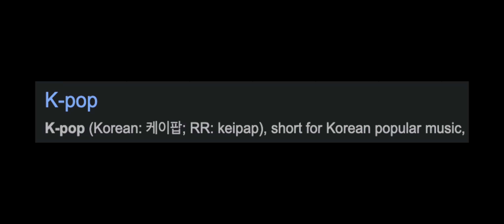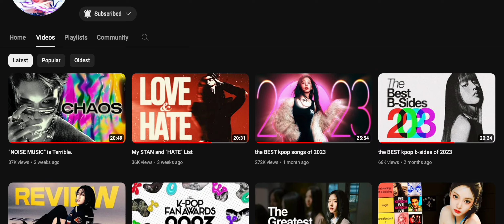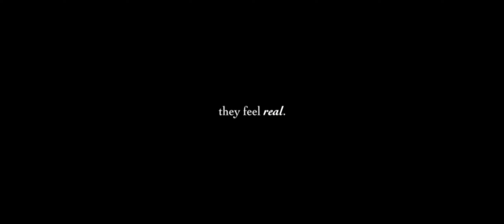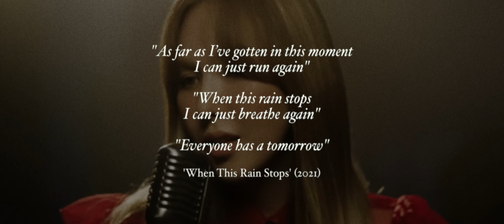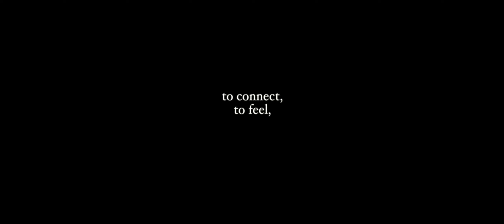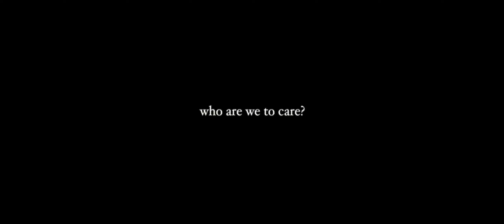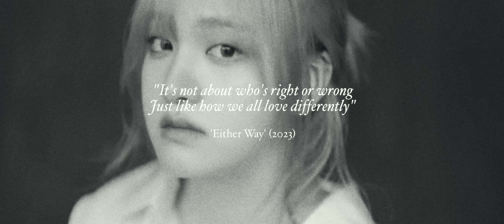The Quiet Side of K-pop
ughhh there he goes YAPPING again 🙄

► Songs that played (in order)
Not to see you again - HEIZE
All flights are delayed - YUKIKA
Bittersweet - WONWOO x MINGYU
One of these Nights - Red Velvet
Blue - V
Slow Dancing - V
Through the Night - IU
Like Water - WENDY
When This Rain Stops - WENDY
Nap of a star - TOMORROW X TOGETHER
Either Way - IVE
Enhanced Flower by tripleS

Outro • Enhanced Flower by tripleS
Thumbnail • IU

► Me
20 & he/him

► Tools
Final Cut Pro X
Adobe Photoshop
Text to Speech App (Male Voice)
ElevenLabs (Female Voice)

► Credits